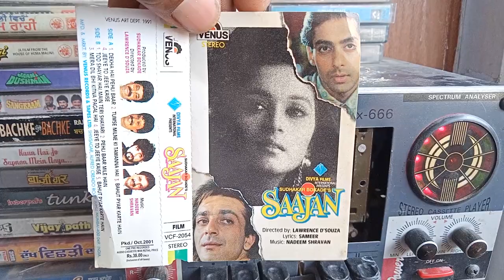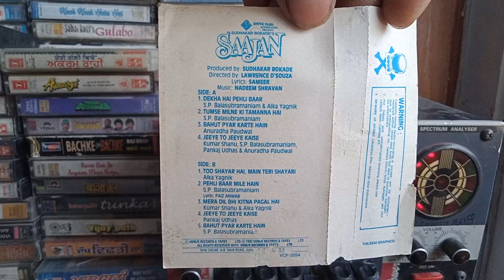90 Hindi song sajjan cassette player #